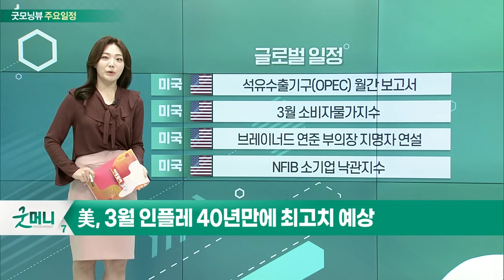中 봉쇄·겨울 난방 수요 감소_오늘장 글로벌 일정 (20220412)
미국 : 석유수출기구(OPEC) 월간 보고서
미국 : 3월 소비자물가지수
미국: 브레이너드 연준 부의장 지명자 연설
미국 : NFIB 소기업 낙관지수

유로 : 4월 ZEW 경기전망지수
일본 : 3월 생산자물가지수
한국 : 위기관리 참모훈련
한국 : 니쥬, 디지털싱글 'ASOBO' 발매